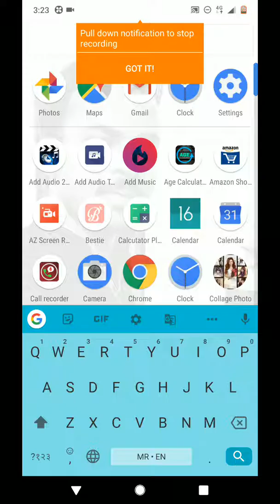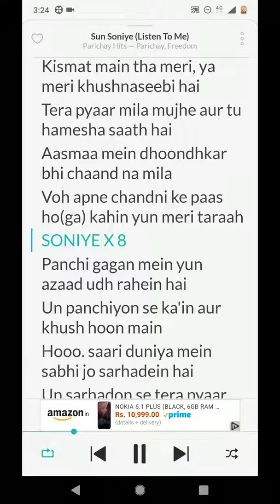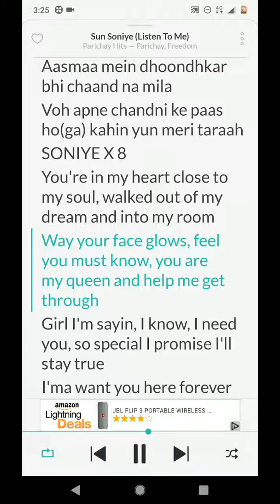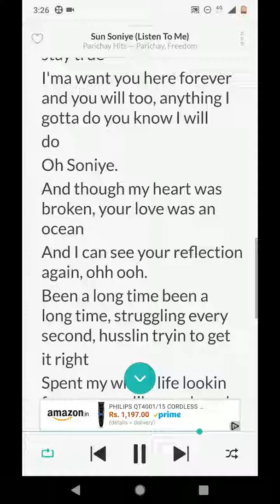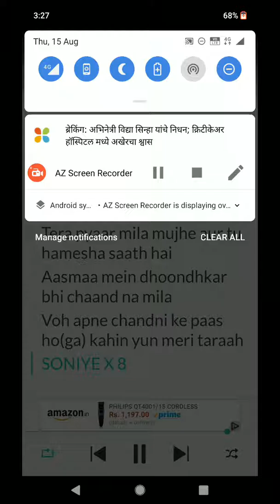Sun soniye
Song